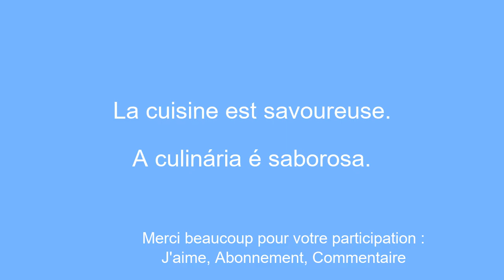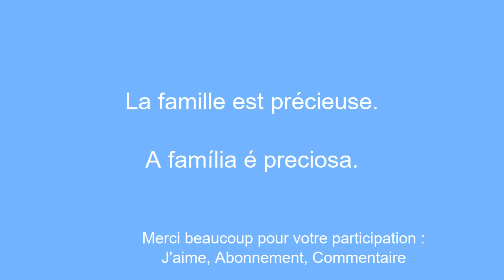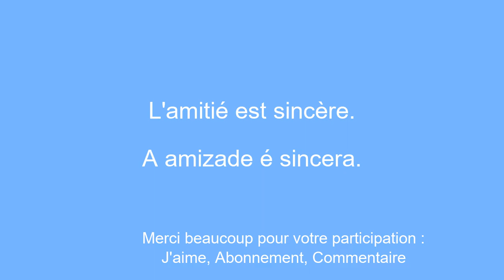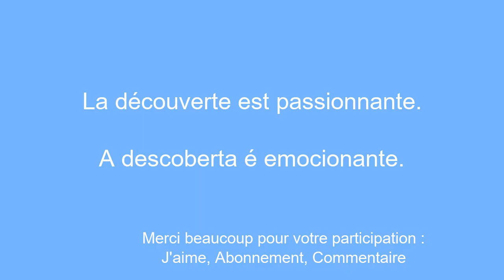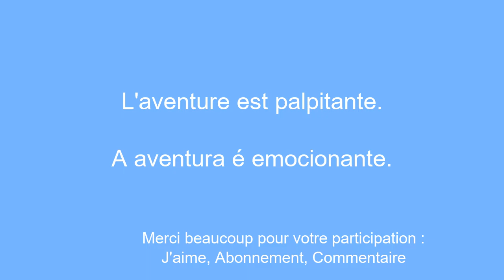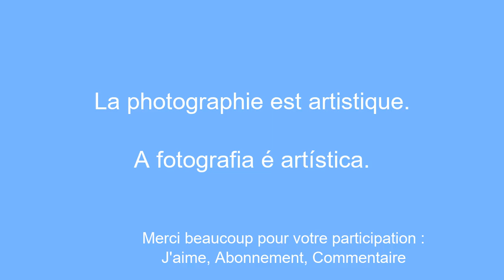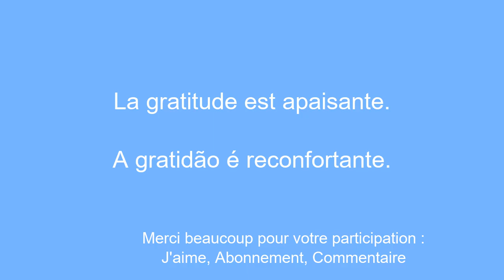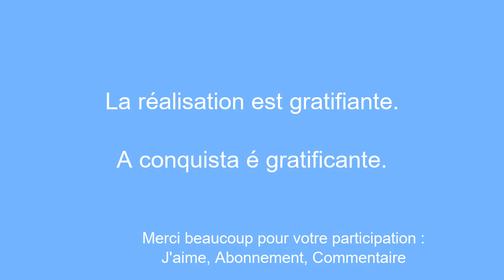Apprendre le portugais : Le sourire,La gratitude,La nature